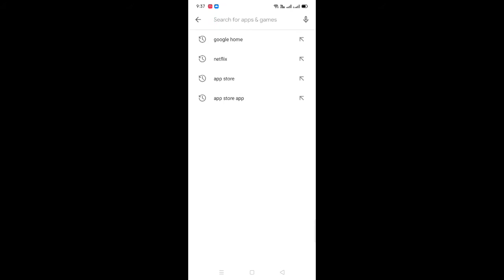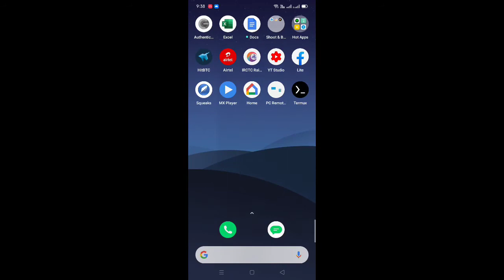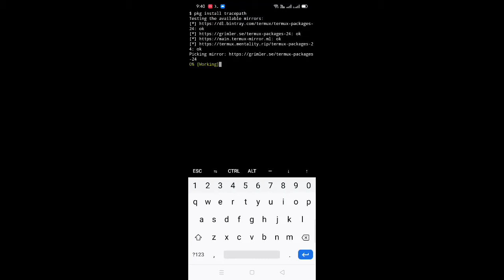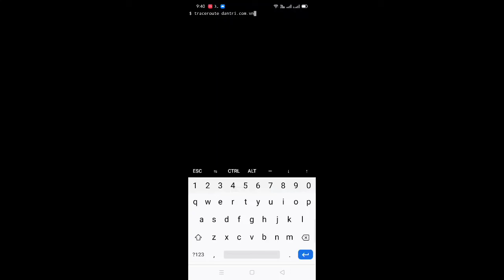Ping traceroute in your mobile traceroute kaise kare mobile se | Learn Bulk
Traceout in Your Mobile